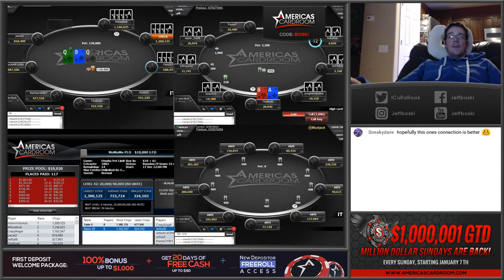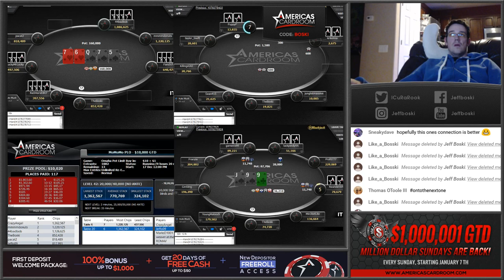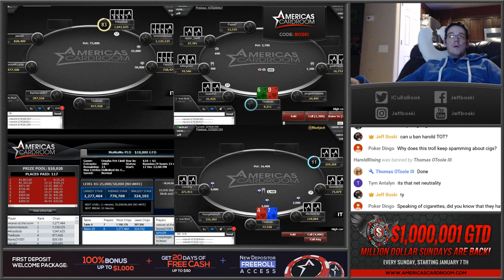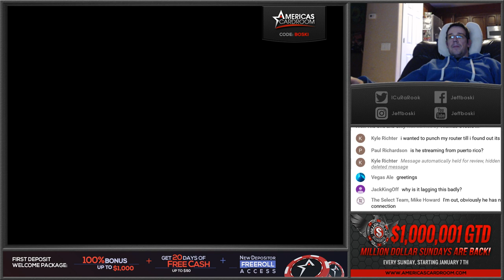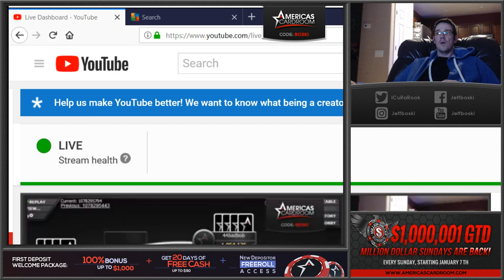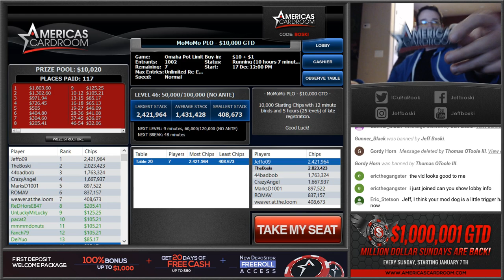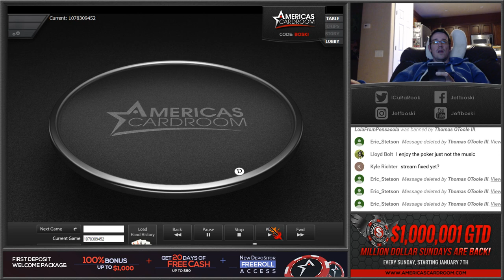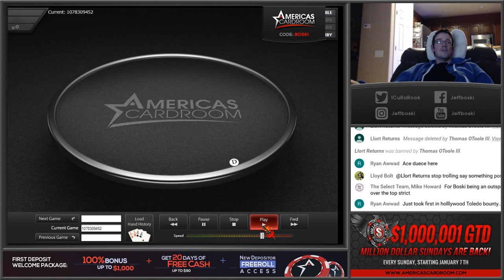America's Card Room Live Stream! 6 figure stacks!!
Sign up and deposit on ACR today using deposit code BOSKI